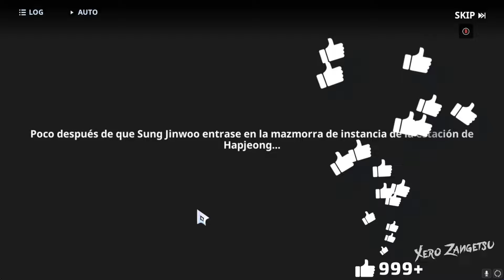Ruptura de Mazmorra: El Trauma de JooHee / Cap. 02 /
🛡️ Donaciones Voluntarias
💲Donación Vía Streamlab